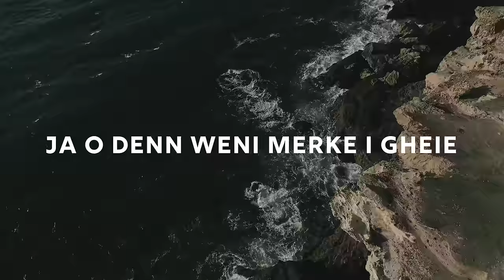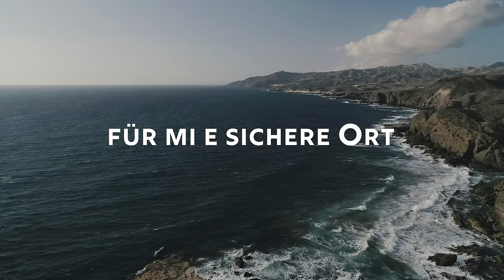ICF Bern Worship - Guete Vater (Lyric Video)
Credits:
Lyric Video - Marc Oertle, Andreas Geissbühler
Songwriting - Maria Fiechter
Arrangement&Producing - Fabio Matzinger, Martial Rüedi
Guitars - Martial Rüedi
Piano - Michael Hauser
Lead Vocals - Tamara Fioretti
Backings - Maria Fiechter